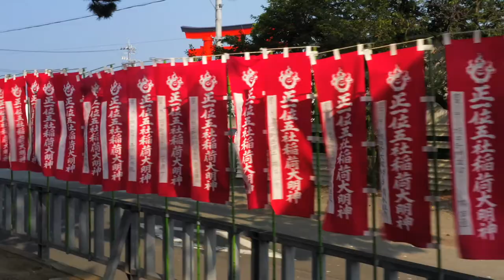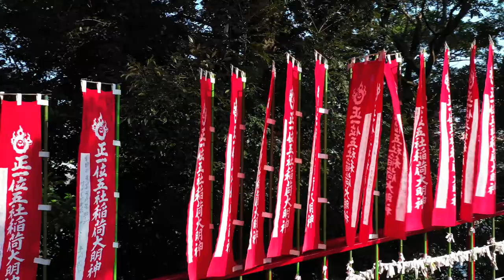五社稲荷社 ドローン映像 Gosha Inarisha Shrine Drone video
五社稲荷社について

文政13年（1830）2月に京都伏見稲荷大社より、
五神を勧請し五社稲荷社となり、
延享4年（1747）に社殿が改築された記録があり、
実際の創立年代はそれ以前にさかのぼることになるが、
現在のところは不明です。
五穀豊穣、商売繁盛、福徳円満の神として崇敬され、
毎月1日、15日の月次祭（つきなみさい）には、
多くの参拝者があり、露店も出てにぎわっています。

五社稲荷社の御由緒
ここ白狐ヶ丘は弥生中後期の住居遺跡で欠山式土器の発掘地として
知られており五社稲荷社は明暦年間(1656年頃)に
この遺跡の中央前方部大古墳上にこの古墳の尊厳を守り
五穀豊穣を祈るため「保食神(うけもちのかみ)」を斎祀したのが
始まりと伝えられております。
百年ほど後の延享四年(1747年)御本殿の造替の棟札には
「稲荷五社 大明神」とあり、
その以前より五柱の神々を斎祀したものと推測されますが、
古文書から見ますと伏見稲荷大社から文政13年2月（1830年）
正式勧請し五社稲荷社と称され今日に至っております。
当時の神社の様子は「参河国名所図絵」に画かれており
境内は今の様子とほぼ同じことがうかがえます。
又ここの古墳は前方後円墳と云われております。
周辺部が損壊されているので確認は困難ですが
東三河地方第一の規模を持つもので造成期は
五世紀末から六世紀初めと伝えられ当古墳の西方200米に鎮座する
白凰十五年(686年)創建の古社菟足神社の御祭神である大和葛城の
豪族葛城襲津彦命(かつらぎのそつひこのみこと)の裔、
菟上足尼命(うなかみすくねのみこと)の墳墓と推測されています。
この命、第21代雄略天皇の朝「穂の国」の国造として当地に派遣され
その治績高く治民の功大なるものがありました。

所在地：愛知県豊川市小坂井町欠山1番地

About Gosha Inarisha Shrine

From Kyoto Fushimi Inari Taisha Shrine in February 1830
Became Gosha Inarisha by soliciting Gonokami
There is a record that the shrine was rebuilt in the 4th year of Enkyo (1747).
The actual founding date goes back to that time,
Currently unknown.
Revered as a god of fertility, prosperous business, and good fortune.
At the monthly festival (Tsukinamisai) on the 1st and 15th of every month,
There are many worshipers, and there are many stalls.

History of Gosha Inarisha
Here, Hakukitsugaoka is a residential site in the middle and late Yayoi period, and is used as an excavation site for missing mountain-type pottery.
It is known that Gosha Inarisha was in the Meireki year (around 1656).
Protect the dignity of this tumulus on the large tumulus in the central front of this site
The "Ukemochi no Kami" was enshrined in order to pray for a good harvest.
It is said to be the beginning.
About 100 years later, in the 4th year of Enkyo (1747), the sign on a building for rebuilding the main shrine
It says "Inari Gosha Daimyojin"
It is presumed that the five pillar gods were enshrined before that,
From the old documents, from Fushimi Inari Taisha Shrine February 13th Bunsei (1830)
It has been officially solicited and is called Gosha Inarisha, which continues to this day.
The state of the shrine at that time is depicted in the "Sankawakoku Famous Place Map".
You can see that the precincts are almost the same as they are now.
The old tumulus here is called a keyhole-shaped tumulus.
It is difficult to confirm because the peripheral part is damaged.
It has the largest scale in the Higashi Mikawa region, and the construction period is
It is said to be from the end of the 5th century to the beginning of the 6th century and is enshrined in 200 rice west of this tumulus.
Yamato Katsuragi, the deity of the old shrine Utari Shrine, which was founded in the 15th year of Hakuoh (686)
The ancestor of the powerful Katsuragi attack Tsuhikomei (Katsuragi no Sotsuhiko no Mikoto),
It is presumed to be the tomb of Unakami Sukune no Mikoto.
This life was dispatched to the area as the national structure of the morning "Ho no Kuni" of the 21st Emperor Yuryaku.
There was a great achievement of the people.

Location: 1 Kakeyama, Kozakai Town, Toyokawa City, Aichi Prefecture,Japan